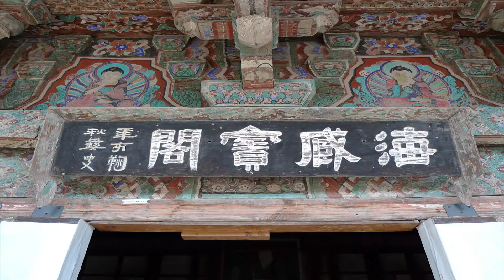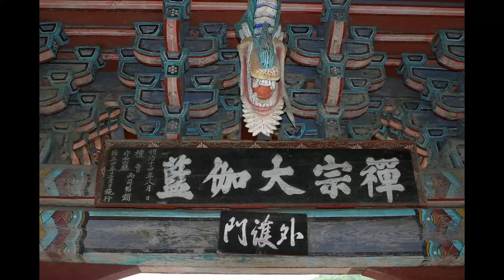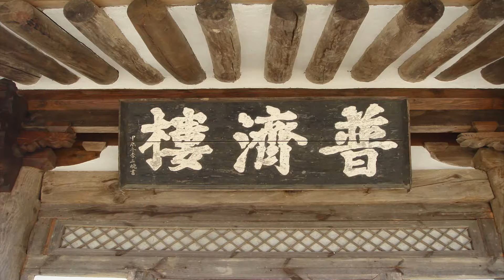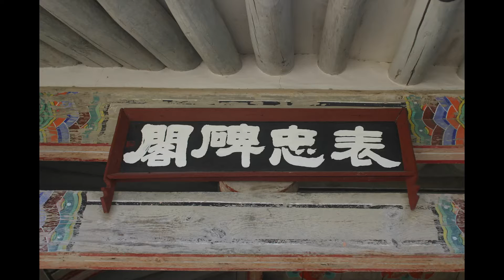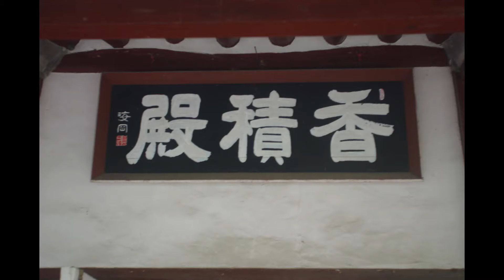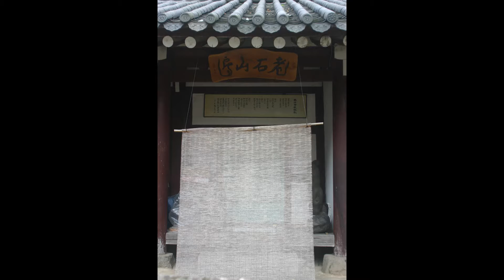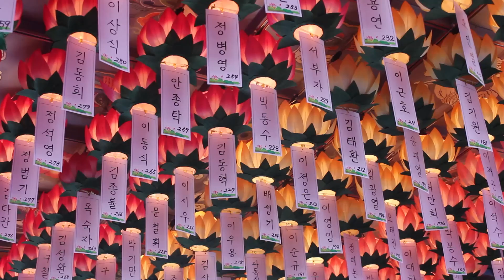혜국스님 - 마음속의 영혼을 깨어나게 하라 - (하)